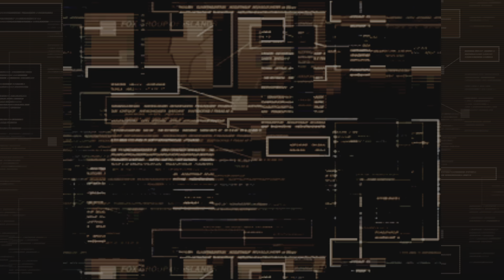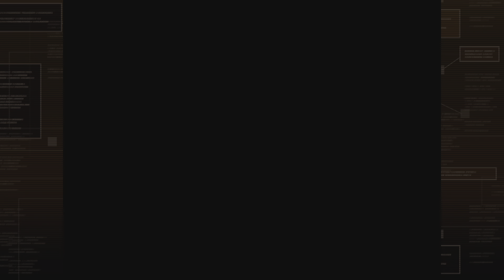METAL GEAR SOLID™ PS5 - Episode 1